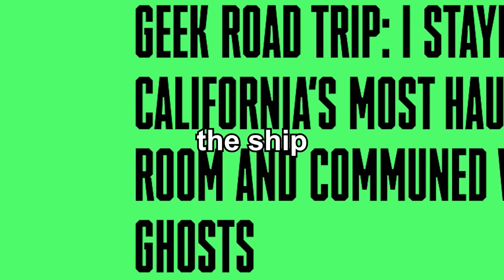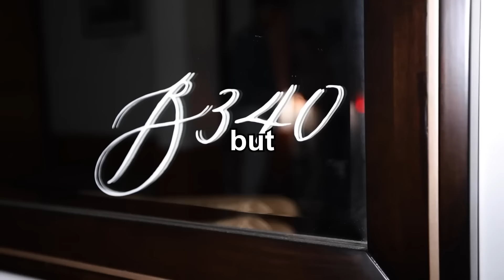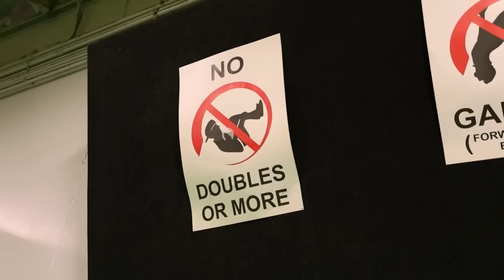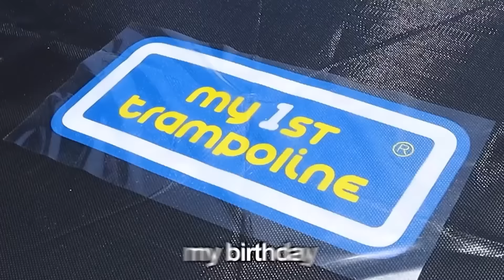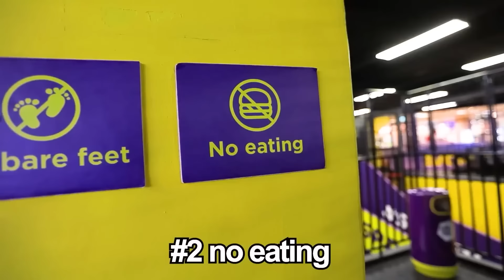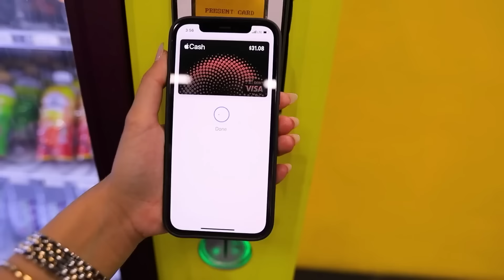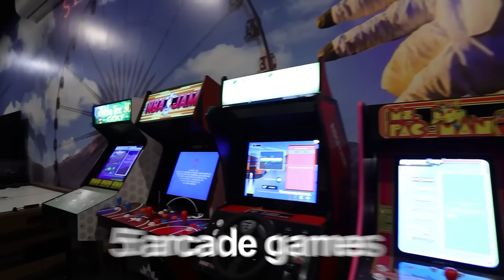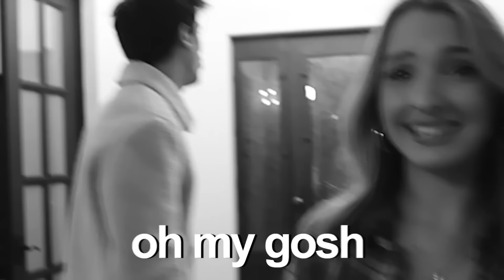Epic Haunted Ship & Sea Survival Adventures! | Alexa Rivera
CHAPTERS:
00:00   OVERNIGHT IN WORLD’S MOST HAUNTED SHIP!!
10:19   STRANDED AT SEA FOR 24 HOURS!!
24:03   $1 VS $100,000 TRAMPOLINE PARK CHALLENGE!!
38:09   I STAYED IN THE WORLD'S MOST EXPENSIVE AIRBNB!!
49:16   Recommended Video To Watch Next